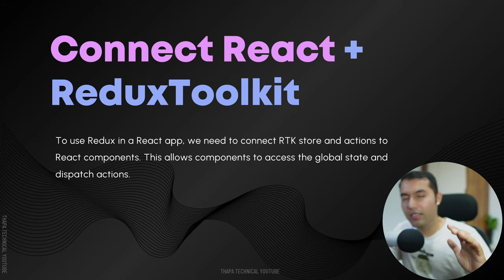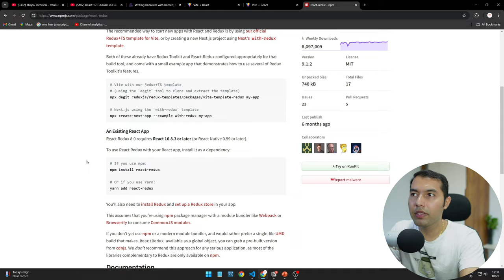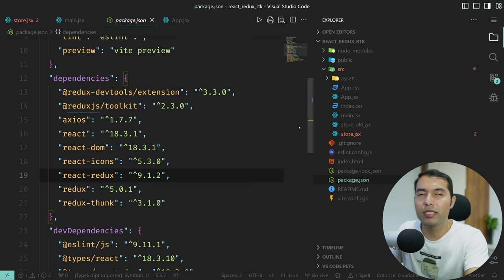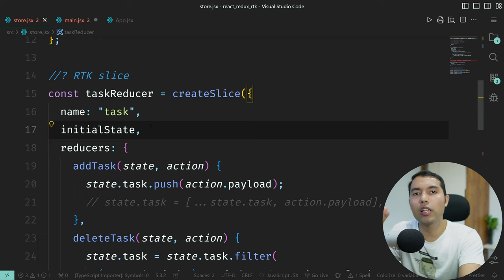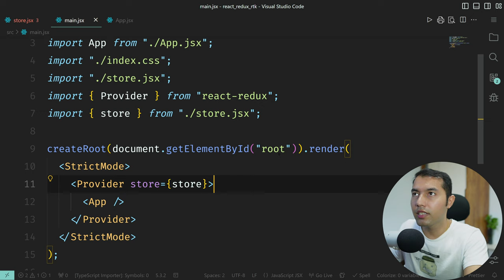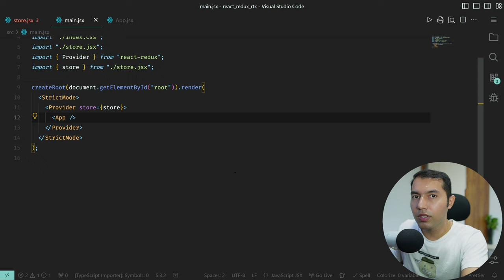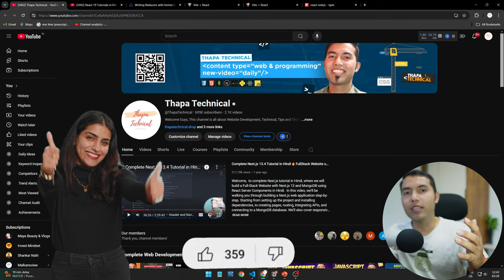How to Connect Redux Toolkit with React🔥Building a Simple Todo App UI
In this video, we’ll cover the essential steps to connect Redux Toolkit with React, making state management seamless and efficient for your app. You’ll learn how to set up the Redux Provider and integrate RTK into a React project, followed by creating a simple Todo app UI using HTML. Perfect for beginners, this tutorial guides you through a practical, real-world setup that enhances your coding skills in both React and Redux.

✌️ Join Us!

⌛TIMELINE⏳
0:00 — Introduction to Connecting Redux Toolkit with React
0:15 — Overview: 2 Key Steps to Integrate Redux Toolkit with React
1:25 — Installing the React-Redux Package
2:20 — Wrapping the React App with Redux Provider Component
4:12 — Creating Todo App UI Using HTML
5:55 — Accessing the Free Source Code and Final Thoughts